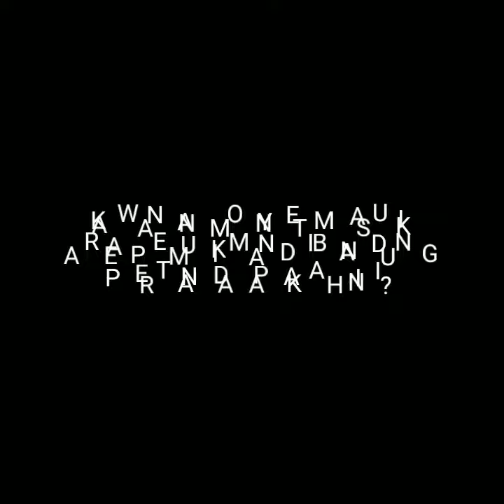KAWANAN MONYET MASUKI AREA PEMUKIMAN DI BANDUNG PERTANDA APAKAH INI?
KAWANAN KERA DATANG MASUKI AREA PERUMAHAN DI BANDUNG.
PERTANDA APA ??

Tampak pada video kawanan kera memasuki area sebuah perumahan di kawasan Bandung.

Jumat (25/11/2022) pagi , kawanan monyet ini kembali gegerkan warga. Kawanan monyet ini dilaporkan muncul di kawasan Antapani hingga Arcamanik.

Sore harinya sekitar Pukul 14.10 WIB, kawanan monyet ini dikabarkan muncul di pemukiman yang ada di kawasan Cipadung, Kecamatan Cibiru, informasi ini disampaikan pengguna Twitter @dani_ramdhani.

"Segerombolan monyet terpantau di RW 15, 16, 17, apakah anu kamari ti kircon. Atau bahan makanan di gunung kurang," tulis caption sekaligus menyisipkan dua video penampakan kawanan monyet liar itu.

Kadiskar PB Kota Bandung Gungun membenarkan informasi tersebut dan pihaknya juga menerima kejadian sekawanan monyet liar itu.